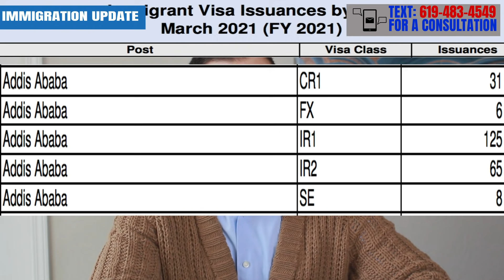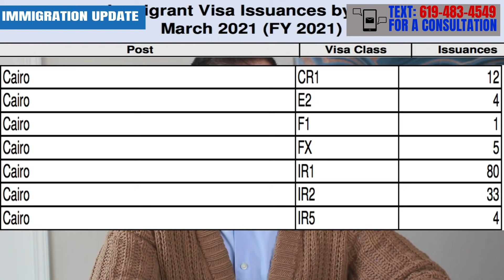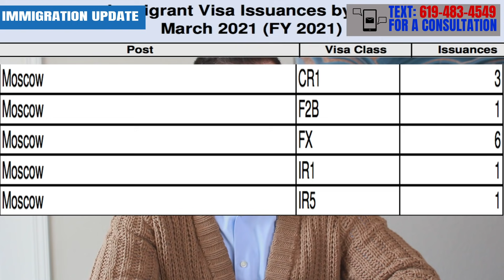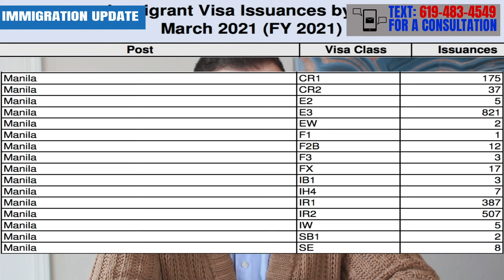Immigration News: Lawsuits filed against Moscow and Manilla & Monthly Immigrant Visa Issuance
Hello Guy's
In this video, I'll talk about some Immigration News: Lawsuits filed against Moscow and Manilla & Monthly Immigrant Visa Issuance

Need more help? Remember you can always book a one-on-one consultation with me. Promotional price for my youtube followers! Use the following link to schedule yours:

💢💢Fees may apply💢💢

💬. SCHEDULE YOUR ONE ON ONE CONSULTATION WITH ME:
(9 AM - 5 PM PST Time).
Phone or Office meetings. Fees apply.

🕒. We update every single day on Social Media!

💟 : WHAT HAPPENS When You’re DENIED ENTRY TO THE US at the AIRPORT or PORT OF ENTRY?

☑️. Private Facebook group: Join our Facebook group where we share tips, updates, and content with our dearest members! -

❇️.  Need more help? Remember you can always book a one-on-one consultation with me. Promotional price for my youtube followers!

(Fees may apply)